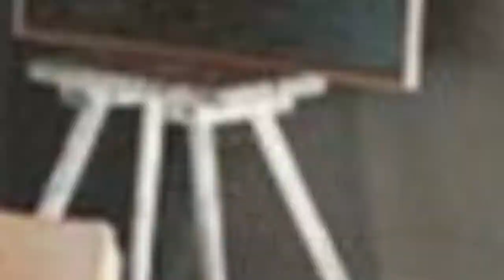75 Scandinavian Dining Room With A Plaster Fireplace Design Ideas You'll Love ➤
Browse Scandinavian dining room pictures. Discover Scandinavian dining room ideas and inspiration for your decor, layout, furniture and storage.

0:00:00 - Intro
0:00:12 - Scandinavian Dining Room With A Plaster Fireplace Design Ideas You'll Love: Inspirations 1 to 25
0:01:25 - Scandinavian Dining Room With A Plaster Fireplace Design Ideas You'll Love: Inspirations 26 to 50
0:02:50 - Scandinavian Dining Room With A Plaster Fireplace Design Ideas You'll Love: Inspirations 51 to 75

👋 Well Hello!